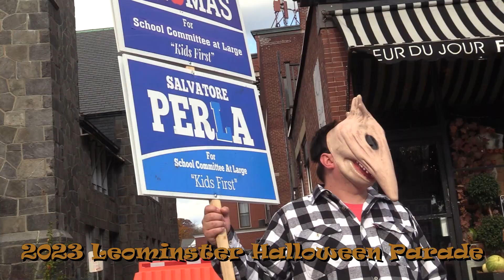2023 Leominster Halloween Parade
2023 Halloween Parade